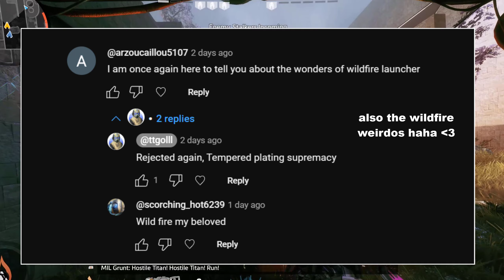Scorch is the Fire King | Titanfall 2 Gameplay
Here we got your favorite Titan doing his usual stuff, crimes and more crimes hehe